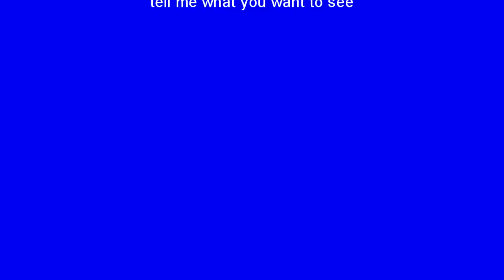R.i.p. sarah lynn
division with friends
watch me on twitch @ ronrides99
Sarah lynn from bo jackson show